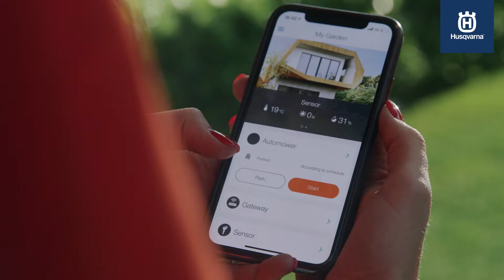Husqvarna Automower Robotic Lawn Mower